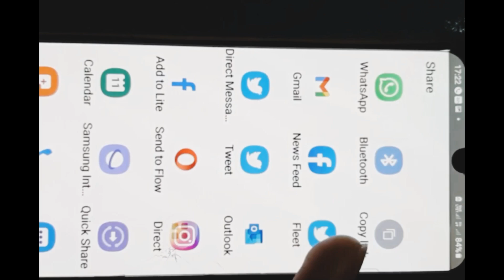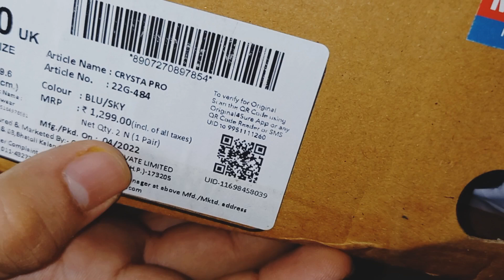Campus Shoes Unboxing | Review Of Campus Crysta Pro Running Shoes Blue Colour Unbox Campus Shoes 10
In this video I will show you unboxing of Campus Crysta Pro Running Shoes 👟  Unboxing which I bought from flipkart during big billion day and review.

And also Follow on Instagram Twitter and Facebook